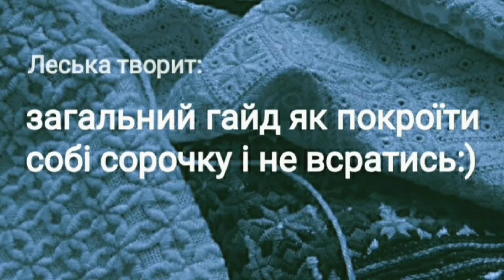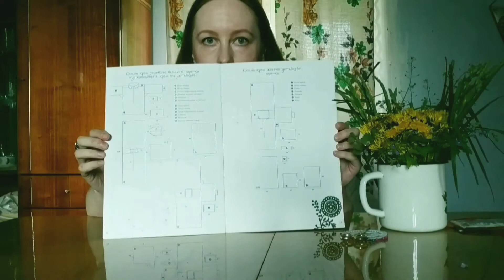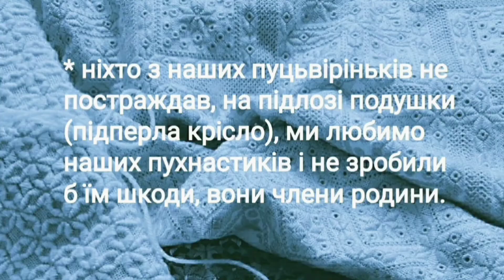Загальний гайд як покроїти сорочку і не всратись:) частина 1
Раз ви тут, то приємно познайомитись:) Це відео - "балталка" про сорочки ( а канал загалом мистецткий щоденник) трохи котів, трохи розмов про те як покроїти і почати. Відео не навчальні, а більше розважальні:) Перша частина.

00:00 ми починаємо
00:04 перший факап+коти
00:39 бла-бла:)
04:10 перюсь з своїми сорочками
07:30 книжка
09:01 страданія за букетом
09:40 коти
10:30 гузиця Ґудзика
11:10 коти і Спарта
17:38 мій букет з'їли